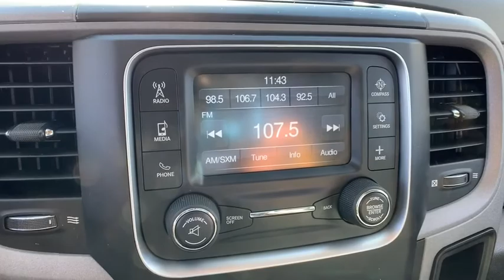2018 RAM 1500 Denver, Littleton, Aurora, Parker, Colorado Springs, CO RL102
Delmonico Red Pearlcoat  2018 RAM 1500 available in Denver Colorado at Brandon Dodge. Servicing the Littleton, Aurora, Parker, Colorado Springs, CO area.

Brandon Dodge
5600 S Broadway